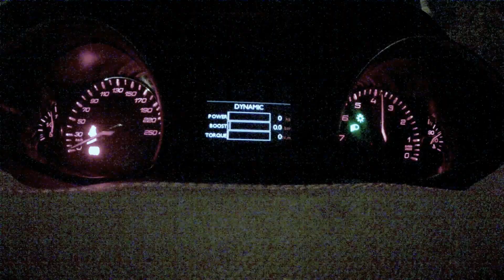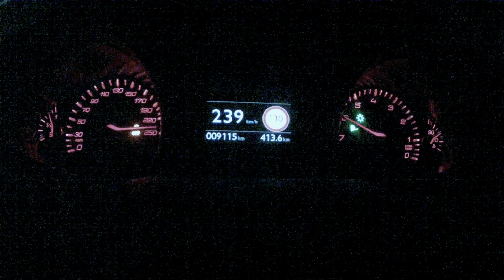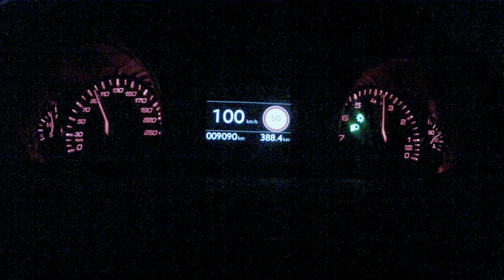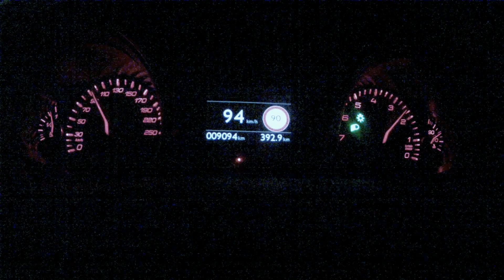Peugeot 308 GTi 2016 - acceleration 0-245 km/h and more dynamic tests